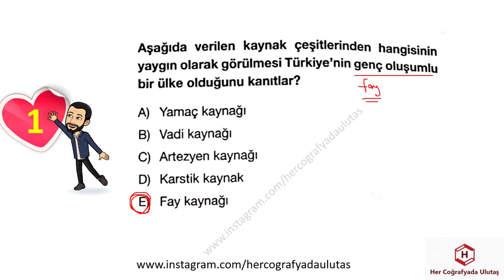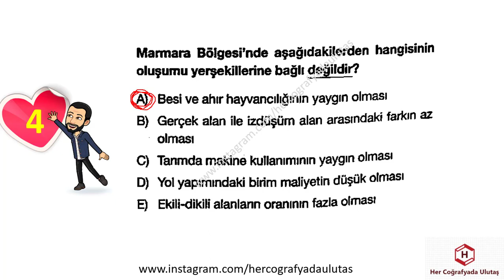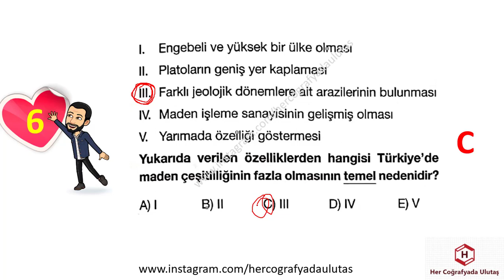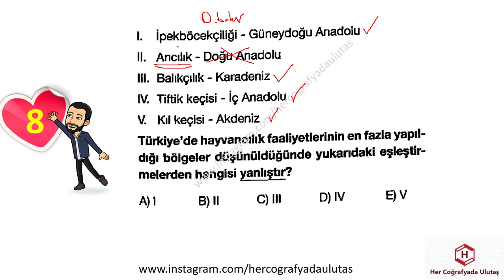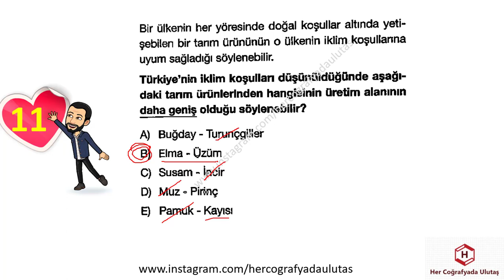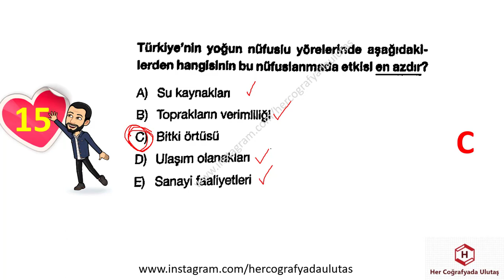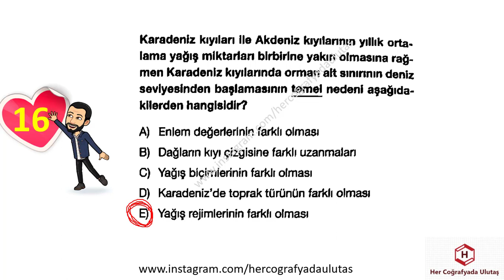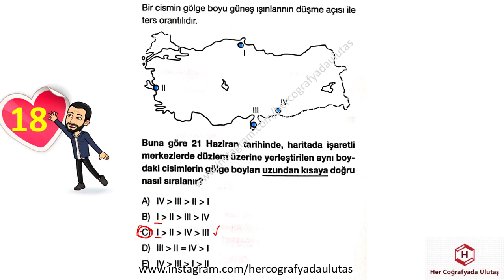DENEME DENEME 1,2,3 - ULUTAŞ (TG 8 LİSANS)